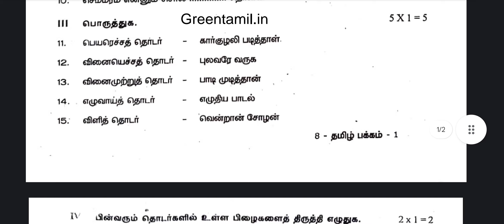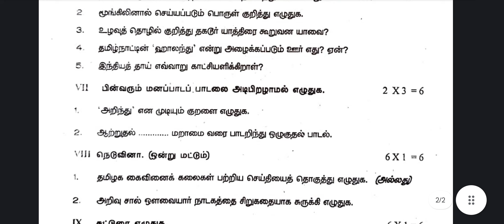8th Tamil second midterm exam question paper 2023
8th Tamil second midterm exam question paper 2023